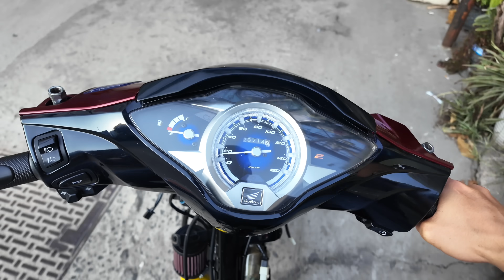Chi tiết về Future 62 dên đôn - đồ zin làm lên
FB: Nguyễn Thành An (hoặc comment dưới clip mình sẽ gửi link)
Hoặc cần mua sắm phụ tùng AE ghé shopee AnLA nhé!!!
SĐT (imess, zalo, whatsApp): 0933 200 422